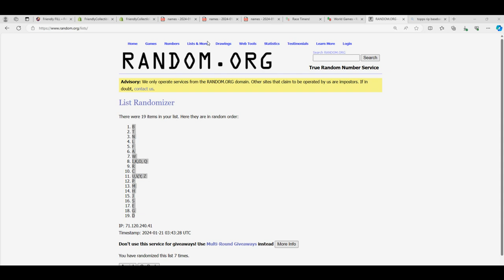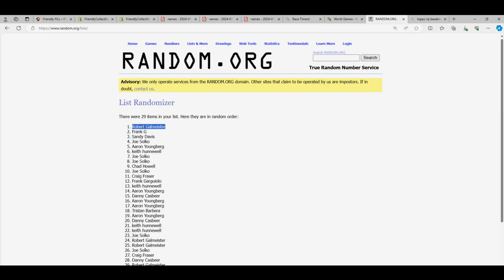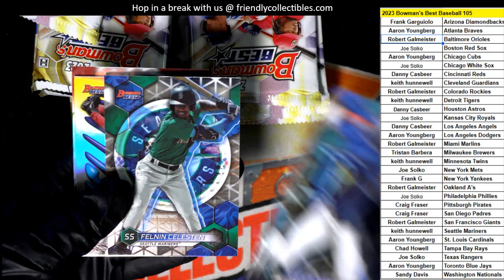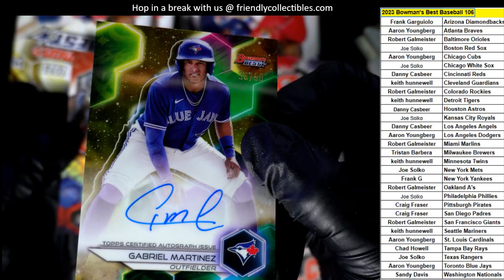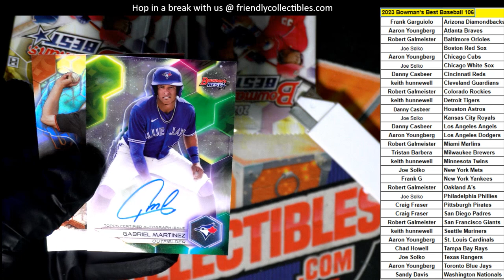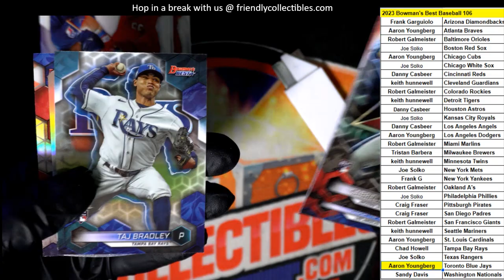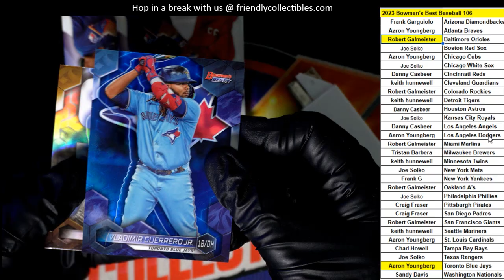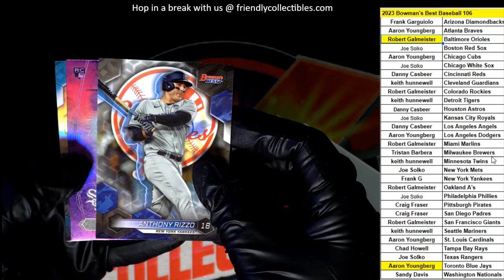2023 BOWMANS BEST BASEBALL ID 23BOWBEST106